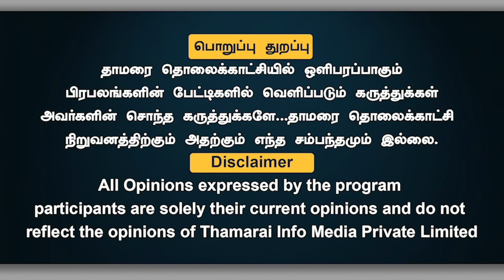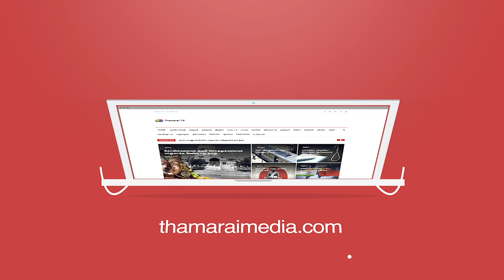திருமாவளவனின் வீட்டு பெண்களுக்கும் சேர்த்துதான் எங்களது போராட்டம். | FathimaAli | ThamaraiTV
தாமரை TV!